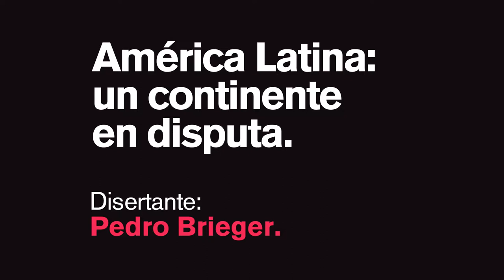SeminariosUNRA - Pedro Brieger.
América Latina: Un continente en disputa.
Pedro Brieger.